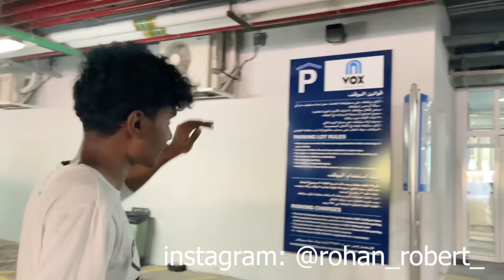1 ലക്ഷം രൂപയുടെ TOY!! NISSAN GTR DIECAST MODEL WORTH 1 LAKH RUPEES